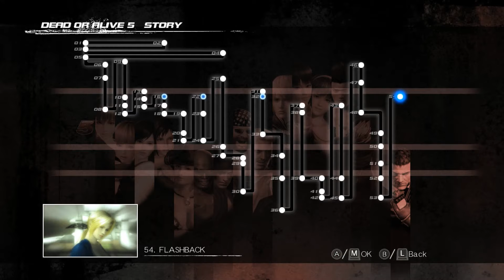Dead or Alive 5 | Last Round - Alpha 152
In this episode, Kasumi fights her clone, Alpha 152, and then go back to earlier in the story.

From Dead or Alive 5 Last Round, developed by Team Ninja and published by Koei Tecmo.